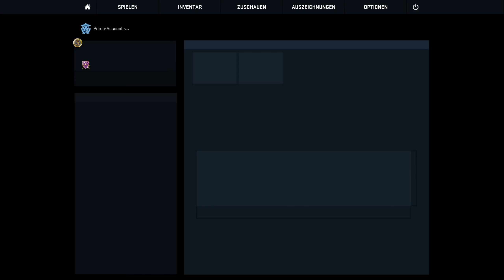Verpeilt aber glücklich ▸ Counter Strike Global Offensive #098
Let's Play Counter Strike Global Offensive von HeX47

Aufnahme und Schnittprogramm

Entwickler und Publisher von Counter Strike Global Offensive